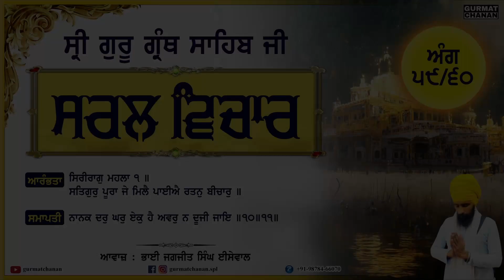ANG 59 / 60 | ਅੰਗ ੫੯ / ੬੦ | Simple Translation | Sri Guru Granth Sahib Ji | ਸਟੀਕ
ਸਰਲ ਵਿਚਾਰ ਸ੍ਰੀ ਗੁਰੂ ਗ੍ਰੰਥ ਸਾਹਿਬ ਜੀ - ਅੰਗ ੫੯ / ੬੦

ਆਰੰਭ -  ਸਿਰੀਰਾਗੁ ਮਹਲਾ ੧ ॥ ਸਤਿਗੁਰੁ ਪੂਰਾ ਜੇ ਮਿਲੈ ਪਾਈਐ ਰਤਨੁ ਬੀਚਾਰੁ ॥
ਸਮਾਪਤੀ - ਨਾਨਕ ਦਰੁ ਘਰੁ ਏਕੁ ਹੈ ਅਵਰੁ ਨ ਦੂਜੀ ਜਾਇ ॥੧੦॥੧੧॥

ਇਸ ਲੜੀ ਵਿੱਚ ਅਪਜੀ ਰੋਜਾਨਾ ਇੱਕ ਵੀਡੀਓ ਪ੍ਰਾਪਤ ਕਰੋਗੇ ਜਿਸ ਵਿੱਚ ਗੁਰੂ ਸਾਹਿਬ ਜੀ ਦੀ ਕਿਰਪਾ ਸਦਕਾ ਅੰਗ ੧ ਤੋਂ ੧੪੩੦ ਤੱਕ ਸਰਲ ਵਿਚਾਰਾਂ ਅਪਜੀ ਦੀ ਸੇਵਾ ਵਿੱਚ ਹਜ਼ਾਰ ਕਰਨ ਦਾ ਯਤਨ ਕਰਾਂਗੇ , ਸੰਗਤ ਜੀ ਆਪ ਜੀ ਵੀ ਅਸੀਸ ਬਖਸ਼ਣਾ ਜੀ ।

ਸਾਧਸੰਗਤ ਜੀ ਇਸ ਵੀਡੀਓ ਨੂੰ ਵੱਧ ਤੋਂ ਵੱਧ ਅੱਗੇ ਸੰਗਤਾਂ ਨਾਲ਼ ਸਾਂਝਾ ਕਰਨ ਦਾ ਯਤਨ ਵੀ ਕਰੀਏ।